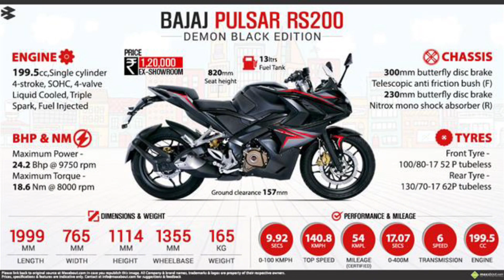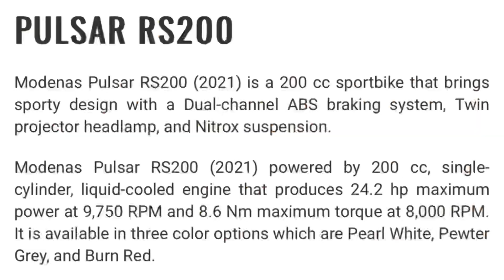MODENAS PULSAR MOTOR INDIA?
Saya sekadar berkongsi pengalaman. Saya sendiri tak pernah bawak motor ni. Pernah sempat duduk je atas motor ni. Boleh tahan motor ni walaupun tak cukup powerful tpi motor ni affordable dan jimat minyak.